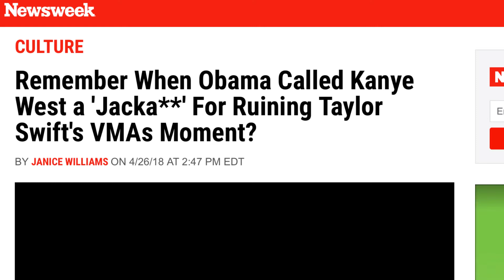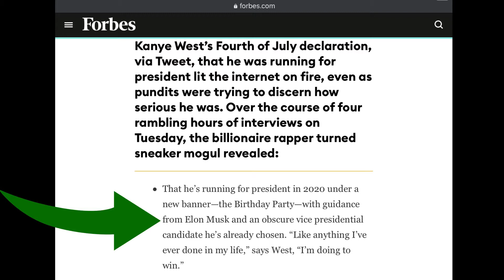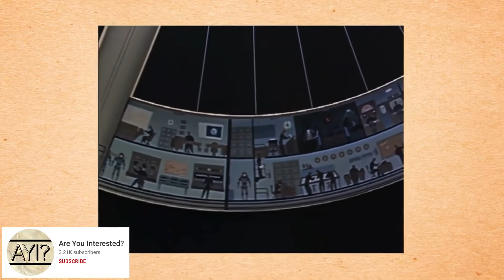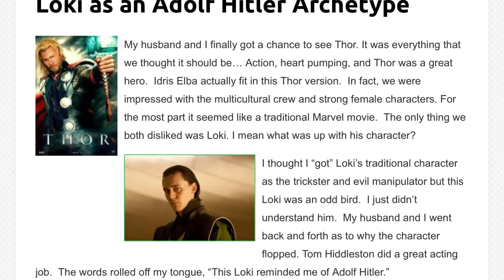Political News Time - How Disney, Marvel comics & ex Nazi’s helped shape politics & cultivate racism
Alex Mayers shares some thoughts and commentary in regards to how Disney, Marvel comics and ex Nazi’s who were welcomed into the United States of America (like wernher von braun) helped create past and present political climates - especially those revolving around issues pertaining to race, segregation & self perception.